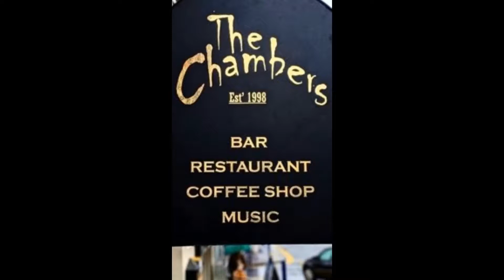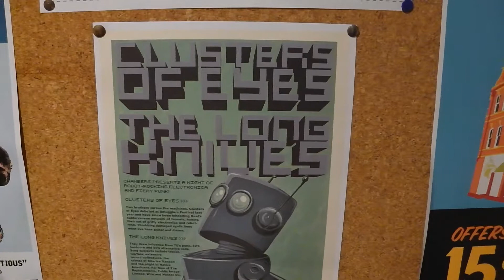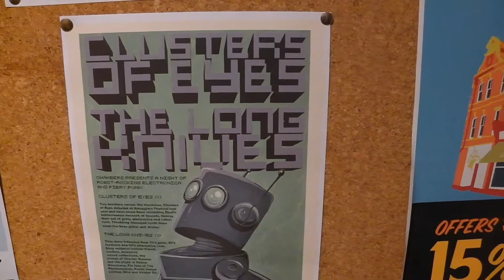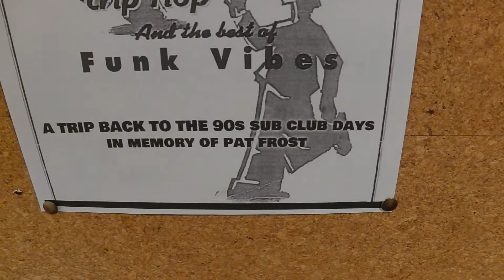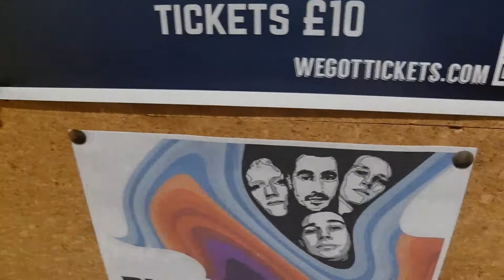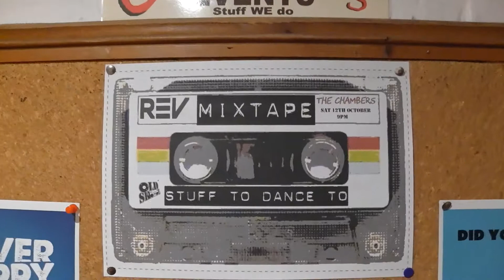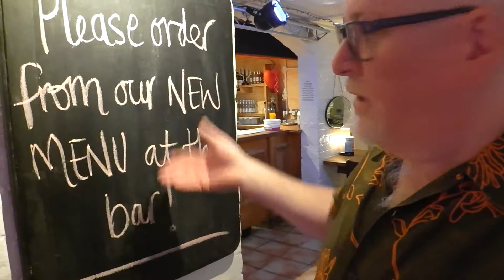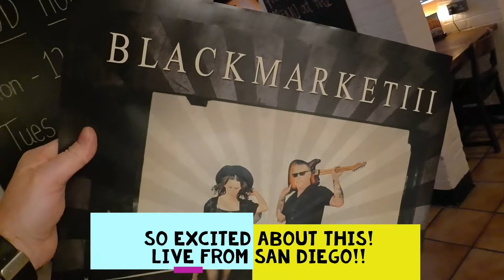Chambers Channel for week commencing 7th Oct 19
Come share his passion for the WORLDS FIRST MUSIC TOWN!!!

Amaaaaaazing!!